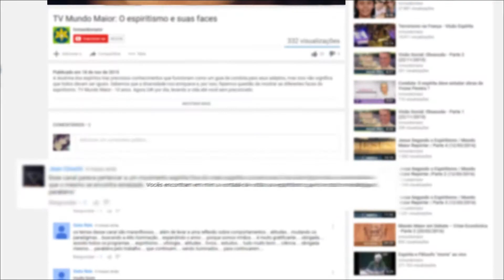Descriminalizar ou Educar? | Filosofando | Parte 1 (25/10/2017)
Descriminalizar ou Educar? Nos temos visto pela mídia, algumas abordagens que envolvem a descriminalização das drogas no Brasil, bem como uma forma de tentar minimizar os altos índices de criminalidade como também o tráfico de drogas. Seria essa uma forma de evitar ou tentar abolir esse grande problema mundial? E quanto a legalização da maconha, realmente não poderia ser utilizado para fins medicinais? Assista agora no Filosofando.